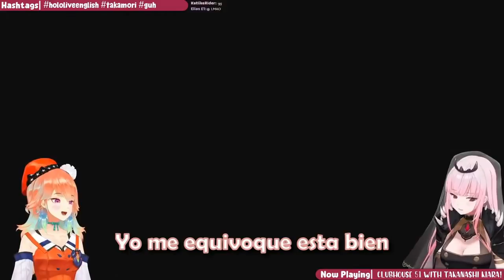Calli admite que extraña a Kiara y Kiara explica porque Calli dice GUH | Takamori [Sub Español]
Ya necesitaba mi dosis de Takamori (´｡• ᵕ •｡`) ♡

Fuente
"【CLUBHOUSE 51 GAMES】GAME ON, KUSOTORI!!! with Takanashi Kiara"